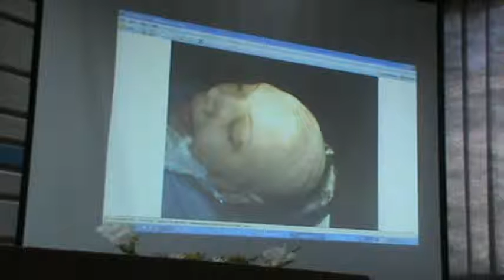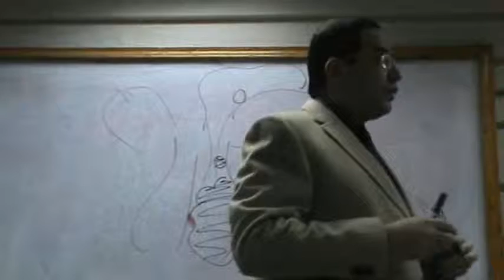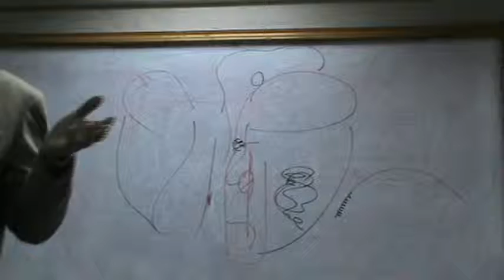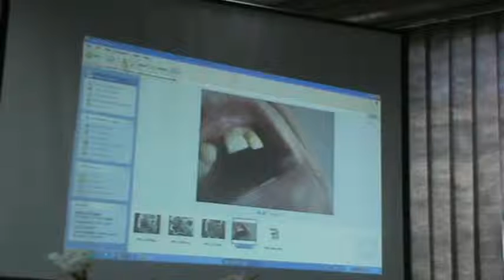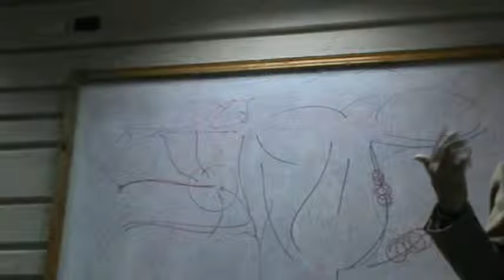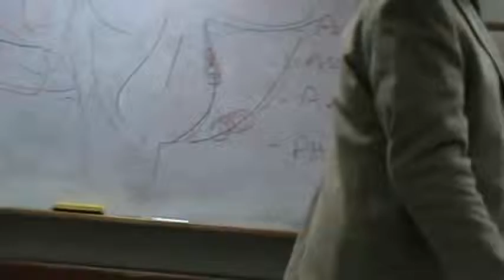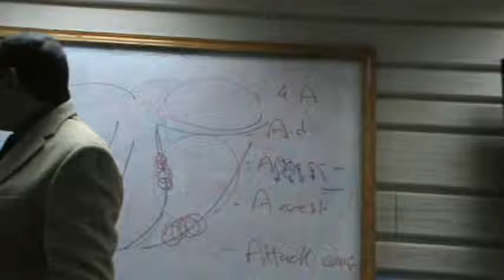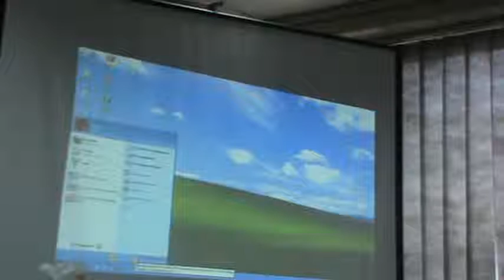Dr.Nassim Talaat- ENT.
Subject : ENT
sat.17 Jan 2015
Contents :-
 * Tumors of nose & Sinuses .
* Cysts  of nose & Sinuses .
* Symptomatology :
        - Epistaxis .